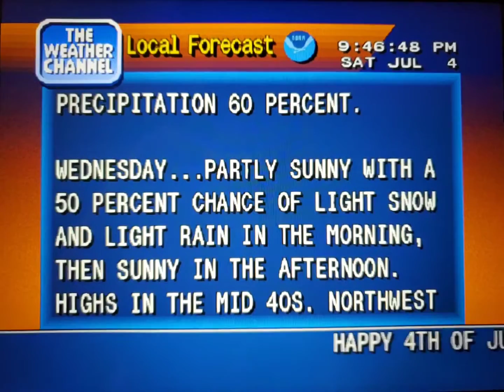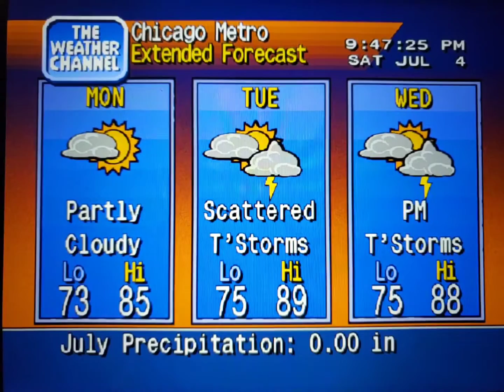WeatherStar 4000 Simulator 4th of July part 5(1)